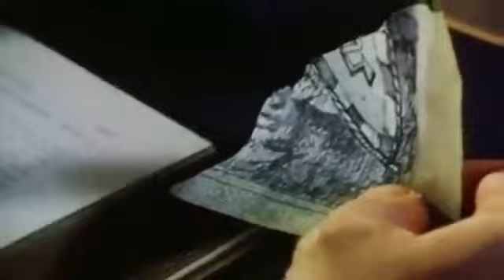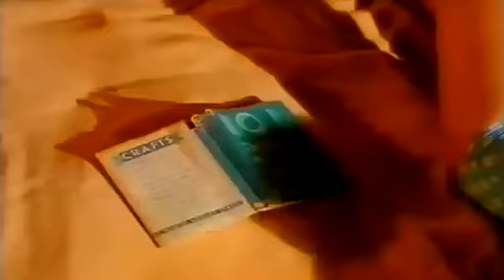Marloz Dance Video Mix Vol. 94 - Feat. DJ Scooby - 80´s & 90´s Megamix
MARLOZ DANCE VIDEO MIX VOL 94 feat dj scooby 80's & 90's megamix (demo )